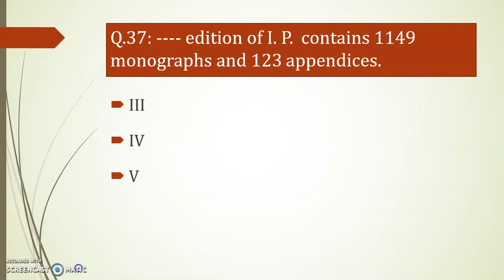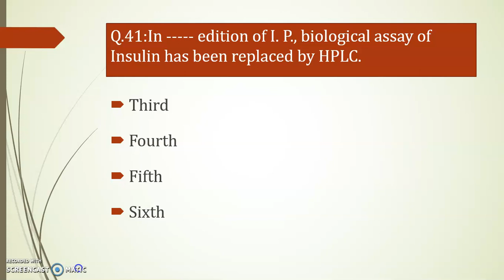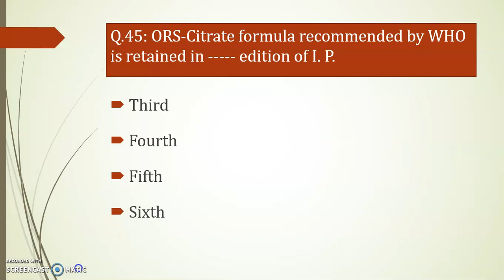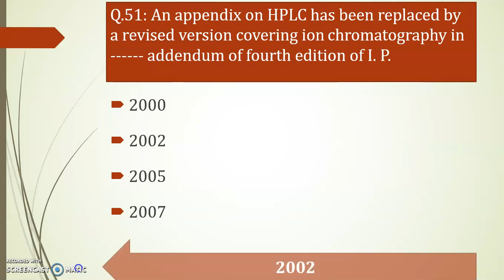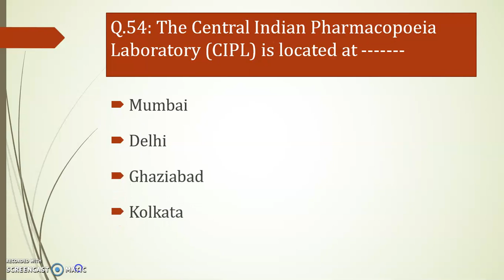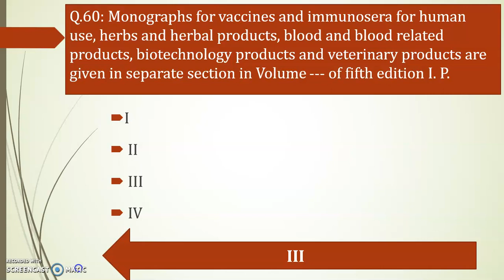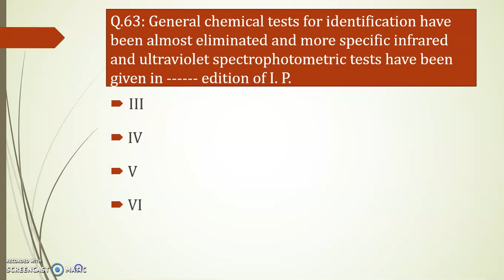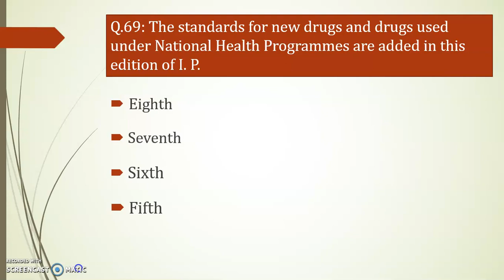MCQ'S on Introduction to Pharmacopoeia Part II